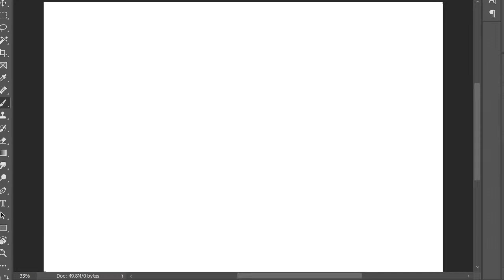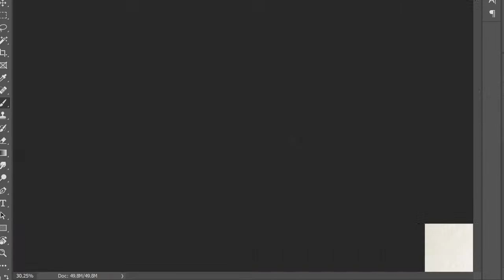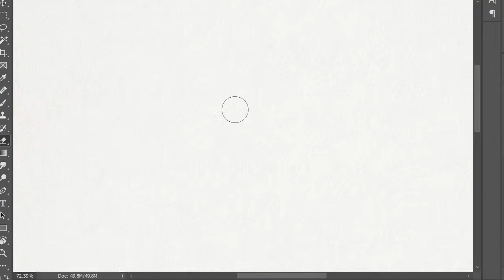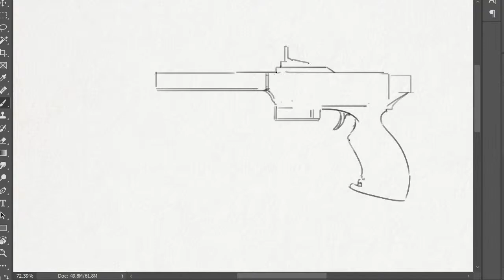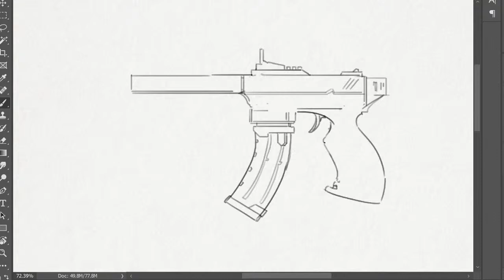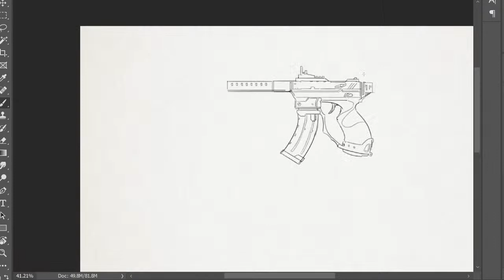Weapon Concepts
Concept art - Scifi weapons